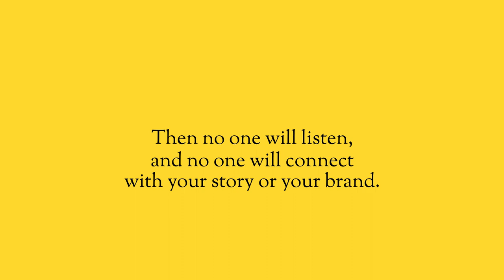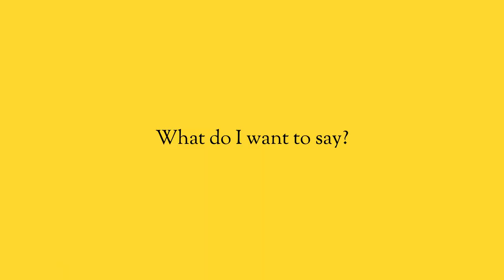What is Marketing?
“What is marketing?” If you are asking that question, then you obviously want to create an amazing brand, you want to grow your company, or you want more sales.

In this video, I’m not only going to explain what marketing is, but I’m also going to share the three things to focus on to build an amazing brand.